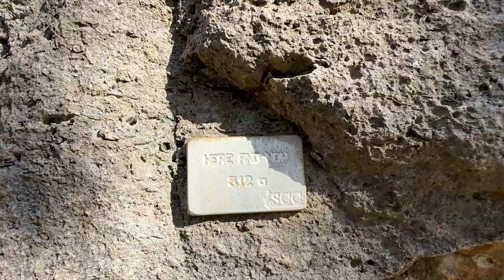Climbing at King's Bluff, Tennessee ~ {Ep 313 }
Climbing at King's Bluff in Clarksville, TN. This was the second time I had been here, but the first time with kids that are 30 years younger, stronger and better climbers than me.